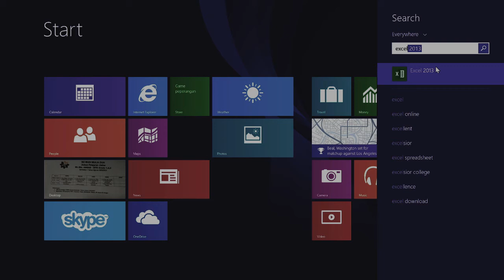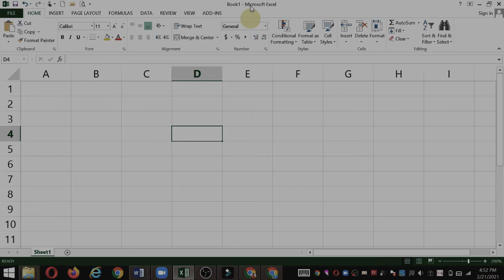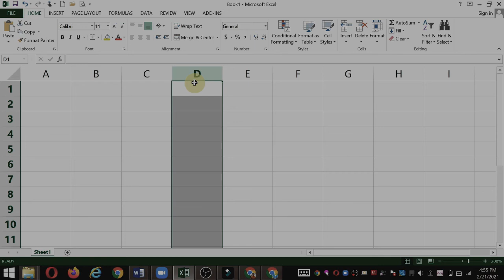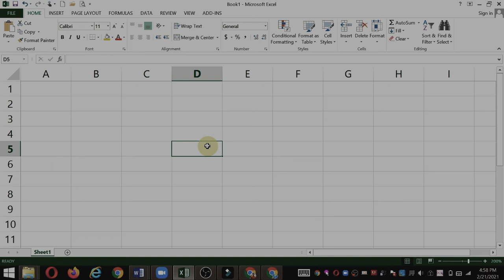DTK KLS 3 PERTEMUAN 7 SEM 2